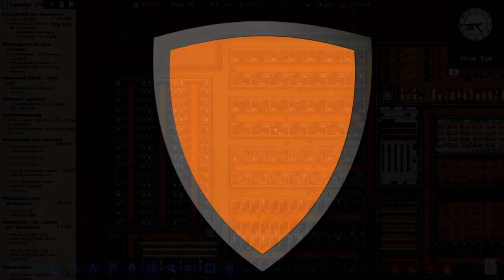Zoveel lijken en zoveel bloed Prison Architect